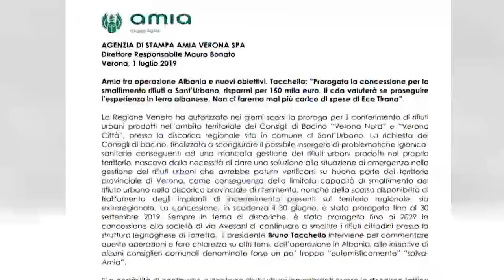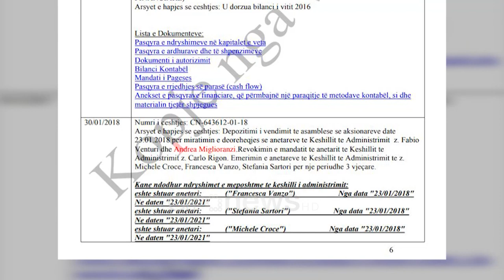Pranga “dy miqve” të Veliajt, ortakët e Bashkisë së Tiranës akuzohen për lidhje me Ndraghetën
Së bashku me Flavio Tosin, i cili krijoi me Erion Veliajn një kompani për menaxhimin e mbetjeve, në pranga është vënë dhe një ish administrator i sipërmarrjes italiane që zotëron 49 për qind të eko tirana. Mediat fqinjë shprehen se ndaj tyre rëndon akuza e korrupsionit dhe anëtarë të grupit Ndragheta

Rreth katër vite më parë Bashkia e Tiranës lidhi marrëveshje me një firmë nga qyteti i Veronës, për të krijuar Eco Tirana e cila rezulton të ketë bërë një sërë tenderash për blerje, marrje me qira apo shërbime të tjera.

Sipas Open Data, ky institucion ka shpallur 58 tendera, ku 45 prej të cilëve kanë dalë me fitues dhe kapin vlerën e mbi 130 milionë lekëve.

Rezulton se 5  prokurimet e para janë bërë pa shpallje paraprake të njoftimit dhe me negocim të drejtëpërdrejtë.

Por vëmendja drejt kompanisë u rikthye pas ndalimit në itali të ish-kryebashkiakut të Veronës, Flavio Tosi, të cilin Veliaj e ka prezantuar në vitin 2016 si një personazh që duhet marrë shëmbull sa i përket pastrimit të qytetit.